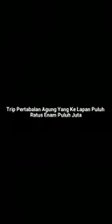Trip Hari Pertabalan Agong. Trip terjun bom. Trip geng kumpau sedunia 🤪 30/7/2019 Batu mandik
Pintail, 7eye and jigging